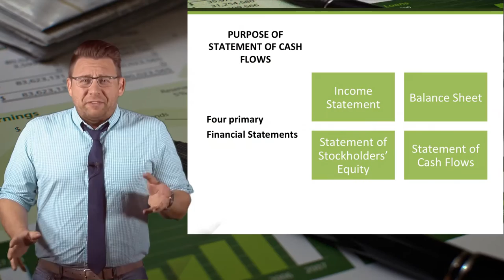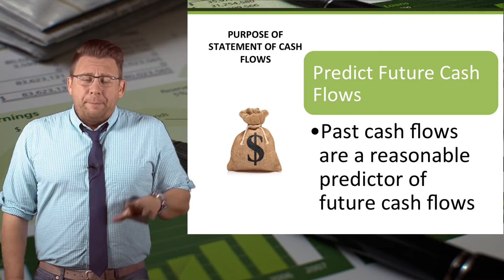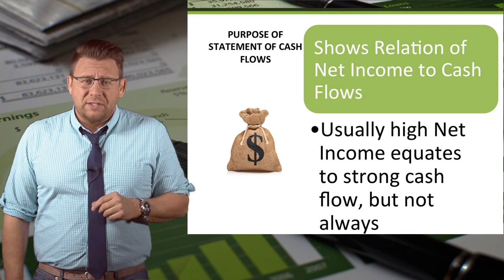Cash Flows: Purpose of Statement of Cash Flows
This video introduces the statement of cash flows and its purpose in informing investors and creditors about source and health of a company's cash flows.
For best viewing, switch to 1080p